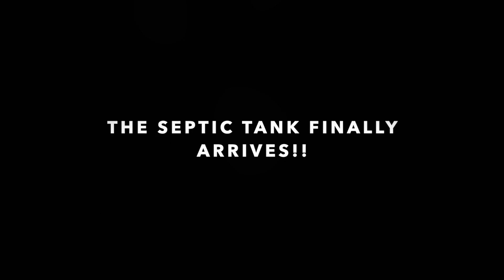Enough is Enough | Putting the Bed to Bed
The septic tank has arrived, time to push some sand around.  Also, a trip to the "big city" to get materials for our winter accommodations.